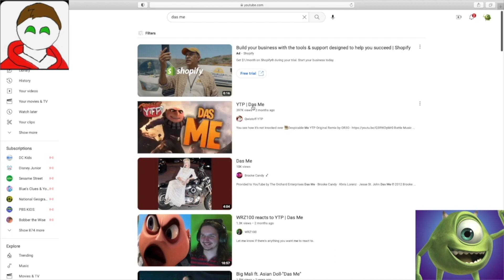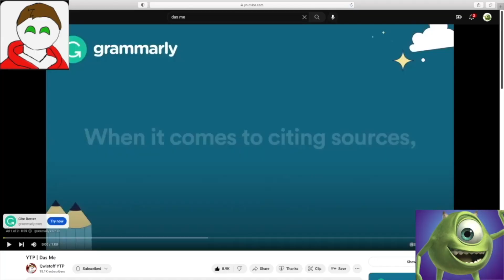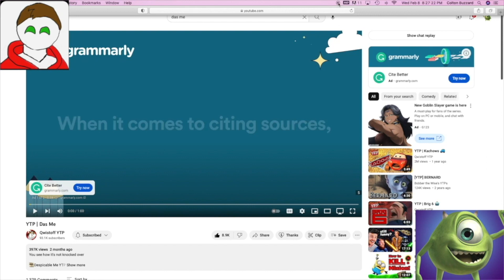Qwistoff YTP - "Das Me" YTP Reaction Mashup | Little Mikey’s Reaction Mashups No. 3 (Extended)